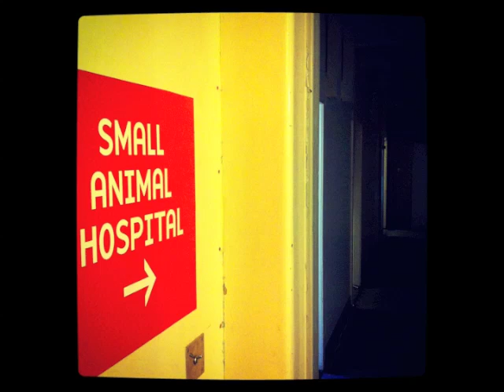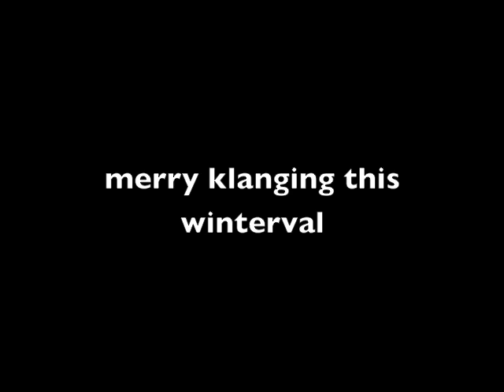Klang Xmas Feast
A big thank you for all the support this year in making a Guardian Top Ten stage show of 2014 in the UK, Whoop!